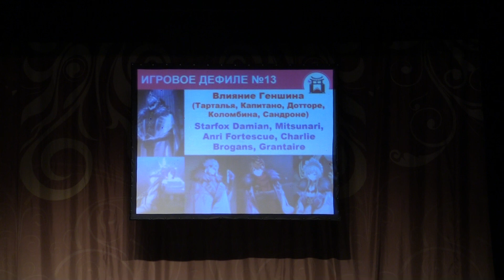Тогучи май-2023 ИГРОВОЕ ДЕФИЛЕ №13 Влияние Геншина -Тарталья, Капитано, Дотторе, Коломбина, Сандроне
Тогучи май-2023 ИГРОВОЕ ДЕФИЛЕ №13 Влияние Геншина (Тарталья, Капитано, Дотторе, Коломбина, Сандроне) - Starfox Damian, Mitsunari, Anri Fortescue, Charlie Brogans, Grantaire